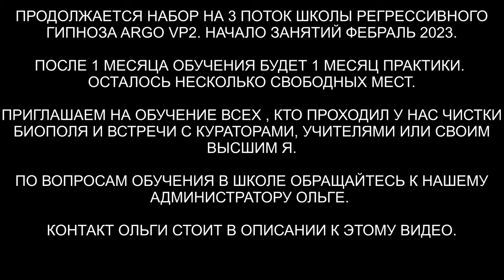Душа с планеты Песиус | Цивилизация Гор и Ра | 10 вопросов куратору | ARGOVP2 регрессивный гипноз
✅ По вопросам сеансов - администратор Ольга Душа с планеты Песиус. Цивилизация Гор и Ра впервые посетила Землю 4 миллиона лет назад, второй раз они были на Земле 4200 лет назад... 10 вопросов куратору с планеты Песиус.

00:00 Сканируем тонкую копию Лилии
01:50 Куратор Лилии Артюбий
02:59 Душа с планеты Песиус
05:12 Какое предназначение на Земле
06:36 Кем я была в прошлом воплощении?
09:09 Почему у меня фиолетовые глаза были от рождения?
10:02 Как мне использовать свою эмпатию для защиты?
14:33 Как найти свою вторую половинку?
17:02 Я смогу лечить и защищать людей?
19:28 Какие советы вы мне дадите?
20:25 Как мне правильно заряжаться?
22:13 Я смогу общаться с Куратором сама?
24:51 Как выглядят представители Песиуса
25:24 Как выглядела Земля четыре миллиона лет назад?
25:56 Подарок Артюбию
27:34 Благодарность Куратора за встречу
28:45 Как себя чувствует Лилия